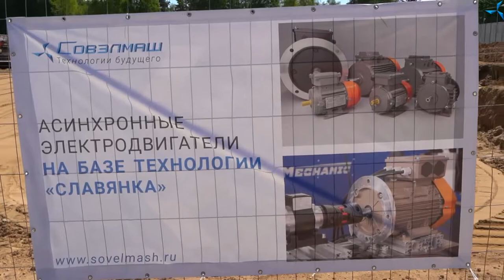What it was like: burial of "Sovelmash" time capsule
On May 25, 2021, at the SEZ "Technopolis "Moscow" site in Alabushevo, a solemn ceremony of burying the "Sovelmash" time capsule was held, dedicated to the completion of zero cycle on the construction of the design and engineering technology department (D&E) building.

Ambassador of Finland Antti Helanterä, General Director of "Sovelmash" Igor Yakovlev and General Director of "HAKA MOSCOW" Klaus Diktonius made a welcoming speech and wished the project successful development. After their speeches, the solemn burial of the time capsule took place, which was attended not only by the official representatives of governmental agencies and companies, but also by the employees of "Sovelmash".